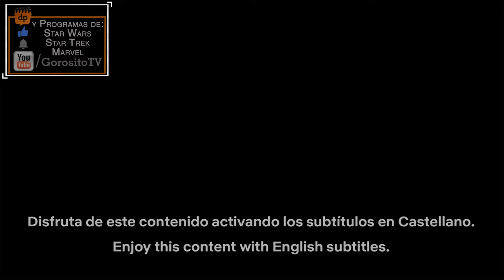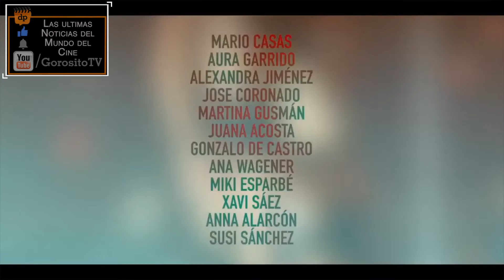EL INOCENTE Primeros Minutos / Tráiler - Mario Casas / Juana Acosta / Josean Bengoetxea / Netflix